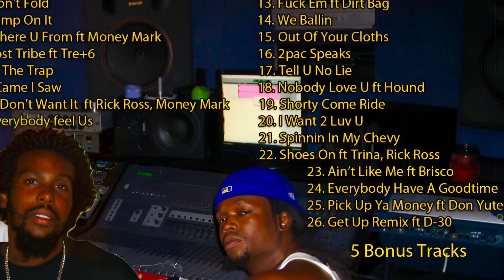The Lost Tribe- Shorty Come Ride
Come ride to the Championship